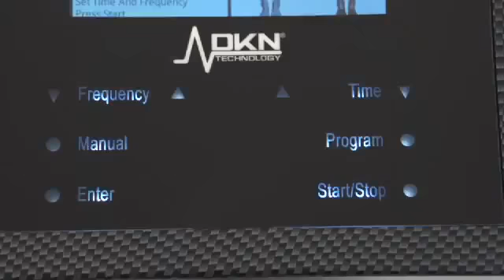DKN XG10 Pro Vibration Trainer